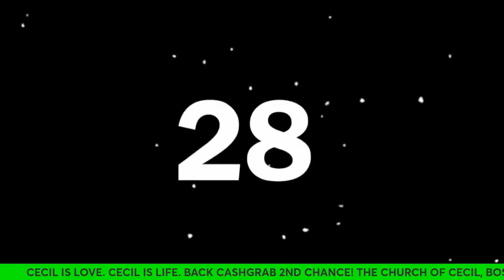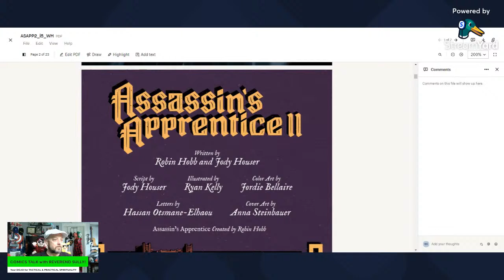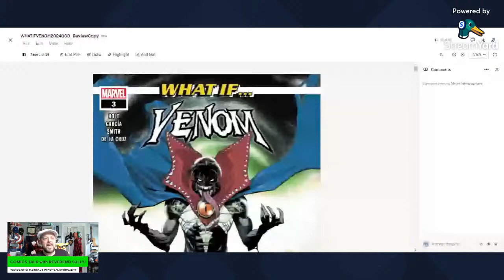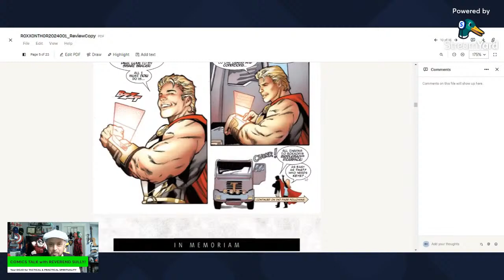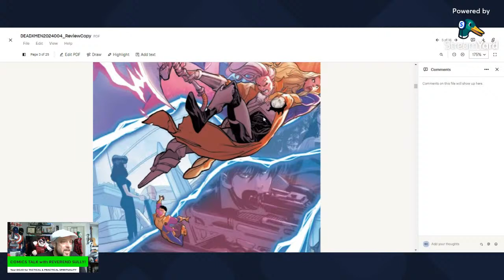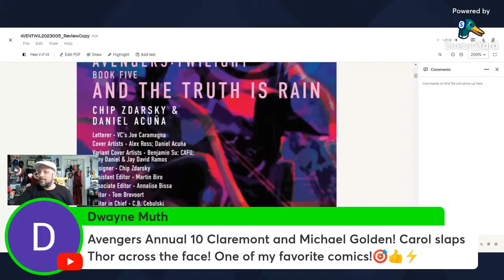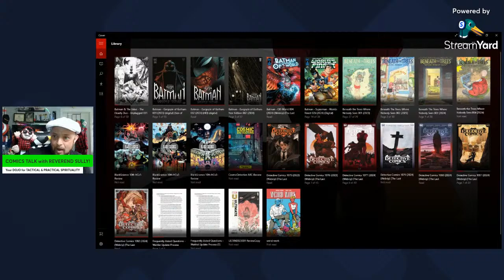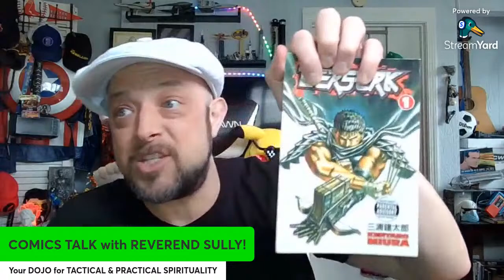NEW COMICBOOKS REVIEW SHOW! THE COMICS TALK!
THE SUNDAY NEW COMICBOOK REVIEW LIVESTREAM!

BEFORE A "LIVE AUDIENCE OF STUFFED ANIMALS" FROM OUR BOSTON STUDIOS, WE BRING YOU...

The Best Geeky Chill Stream on the World Wide Web!
My Weekly "Sunday Magazine" Show about My Lifelong Hobby.
JOIN US!

I'm just a Bronze Age Baby with a Lifelong love of Funnybooks and Floppies!
The Coffeetable is where my friends would congregate and shoot the breeze, usually over a stack of movies, music, books and MOST DEFINITELY COMICBOOKS!!
So Pull Up a chair, bring a cuppa, and take a break from the World just for a few minutes in your busy day.
Embrace Escapism!

If you need a Local Comicbook Shop and you don't have one Local, get in touch with Uel Carter of Fantastic Comics in Berkeley, CA. You could be your mailbox away from an LCS!

We're gonna have plenty of Comicbook Shop-Style Conversations!
Join Us
Unscripted
Unfiltered
Unedited Lo-Fi Charm!
Same Sully-Time, Same-Sully Channel...
We talk Comicbooks!

*CAVEAT: Please Understand that I am not a Professional Grader.
If your have serious inquiries about the condition or value of your comics, please ask the staff at your Local Comicbook Shops!
ALL SUPPLIES SUCH AS BAGS, BOARDS, AND BOXES ARE PURCHASED FROM BRICK & MORTAR LOCAL COMICBOOK SHOPS (LCS).
ONLY WE CAN HELP KEEP THE LCS OPEN WITH OUR PATRONAGE! Thanks!

Show Resources, Books and Links:

Overstreet Comic Book Price Guide Volume 52 (The Overstreet Comic Book Price Guides) Paperback – Illustrated, August 2, 2022

The Overstreet Guide to Grading Comics Sixth Edition Softcover Paperback – May 11, 2021

CPI Inflation Calculator at the U.S. BUREAU OF LABOR STATISTICS. Yesterday's Cover Price in Today's Dollars (USD$)

Median Comic Book Cover Prices by Year thanks to Comichron
Median cover prices of all comics offered in the United States by All Publishers, and by specific ones, from 1961 to present (2019)

Other Books Frequently Used on The Show:
2004, Abrams.

The Caveat: Please Do Not Burn Your Hands Holding Onto My Hot Takes. If you do, then that's on you. This includes any Problematic Stereotypes or Antediluvian mid-20th Century Mores found in the Golden Age of DC Comics 365 Days hardcover book.

Like the Sunday Livestream? Click the Link and Help the Channel Grow!